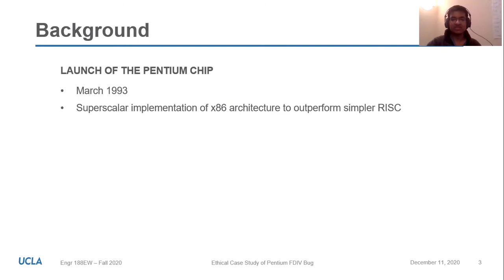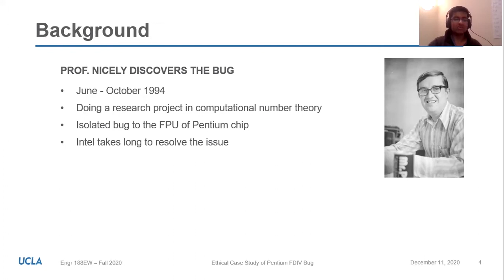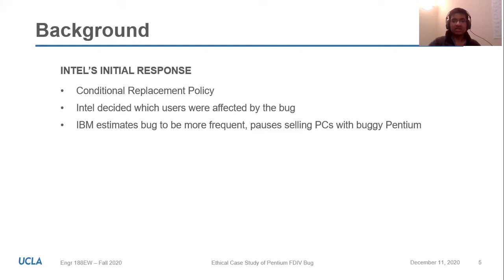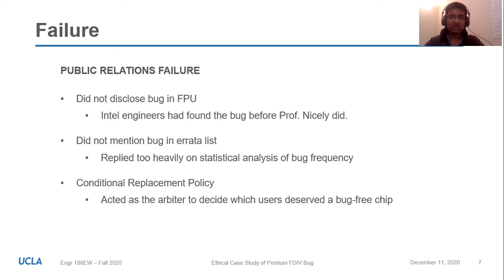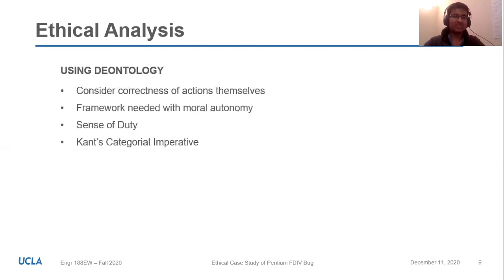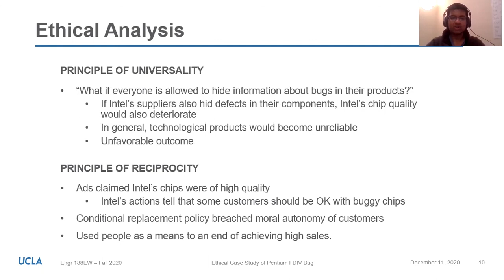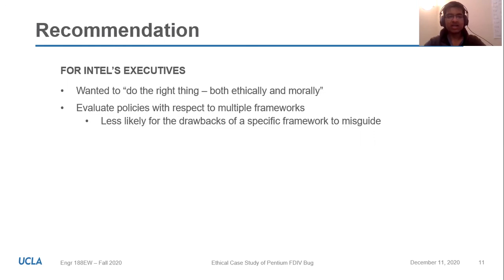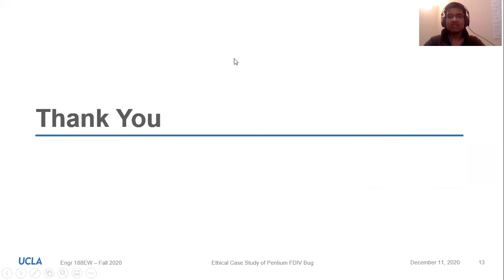Ethical Case Study of Intel Pentium FDIV Bug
Final presentation for Engineering 188EW - Normative Ethics Applied Within Computer Science.
Fall 2020.